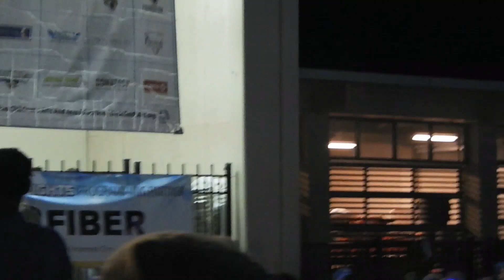2023 Gator Bowl Kentucky Band Pep Rally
Unofficial. Unedited. Not for Commercial Use.